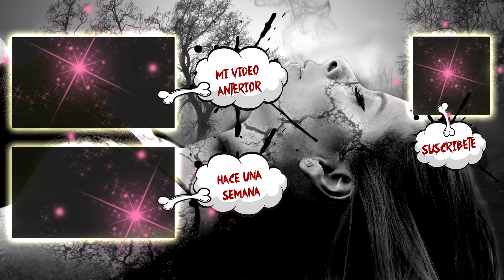TRES FANTASMAS EN MI CASA | Tizzy Vlogs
El día de hoy les hablares sobre las experiencias de una suscriptora llamada Diany, chica a la que le han sucedido experiencias paranormales desde muy pequeña.

1- Antes de hacer burla a una persona debes saber que todos no somos perfectos y cada persona ha llevado vidas diferentes. Es de comprender y de mirarse uno mismo a un espejo antes de criticar. Con respecto a mi nariz. He sido operada de pequeña debido a unos golpes. Ahórrate los comentarios porque yo no estoy aquí para enseñar ni para hablar de mi nariz.. Estoy aquí para entretener y disfrutar con todos ustedes! :D

~ Si eres el dueño de una o varias imágenes de las cuales aparecen en mis vídeos. Ruego disculpas no las he puesto con ninguna mala intención solo con el fin de entretener y hacer explicar mis palabras por medio de ellas ~  Ponte en contacto conmigo si estas inconforme con su uso ¡ Gracias !